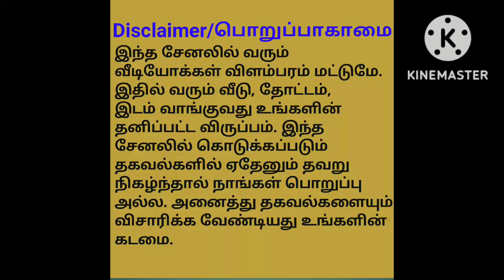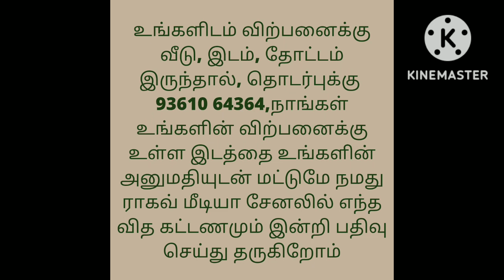28 லட்சம் மட்டுமே/வீடு விற்பனைக்கு/2BHK House For Sale/Ragav Media Real Estate Properties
திருப்பூர் மாவட்டம்
பல்லடம் டூ உடுமலை சாலை கேத்தனூர் அருகில் மந்திரி பாளையத்தில்...

பல்லடத்திலிருந்து 20 நிமிட பயண தூரம்...
1200 சதுரடி இடம்
 D.T.C.B அப்ரூடு
 2 B.H.K  வீடு
பில்டிங் பிளான் அப்ரூடு
இ.பி
கார் பார்க்கிங்
வங்கி கடன் வசதி
28 லட்சம் ..984 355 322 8

வடக்கு.மேற்கு
கார்னர் சைட்
25 அடி.30அடி சாலை
மானியத்துடன்
வங்கி கடன் வசதி.

வடக்கு வாசல் வீடு.

house design#3850x90
house design#
19architecturesmall
ToursReal Estate
money in real estateluxury
developmentlife of a real estate